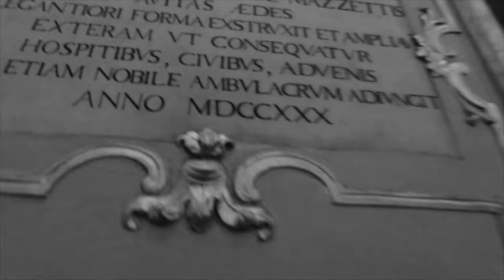Asti B&W - Palazzo Mazzetti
un video di Vittorio Ubertone